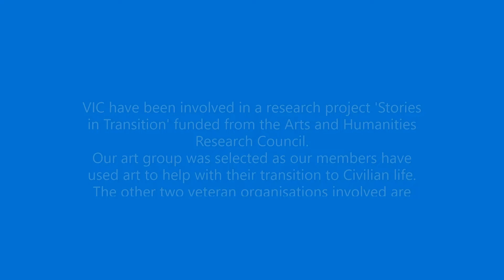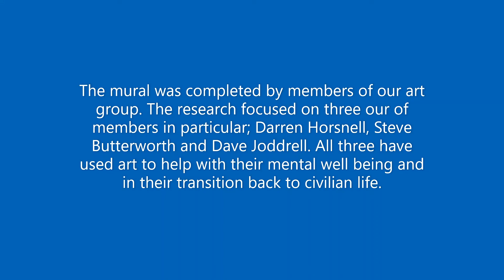VIC Centre art mural 2022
VIC have been involved in a research project 'Stories in Transition' funded from the Arts and Humanities Research Council.
Our art group was selected as our members have used art to help with their transition to Civilian life.
The other two veteran organisations involved are 'Turn to Starboard' and Waterloo uncovered'
The mural was completed by members of our art group. The research focused on three our of members in particular; Darren Horsnell, Steve Butterworth and Dave Joddrell. All three have used art to help with their mental well being and in their transition back to civilian life.